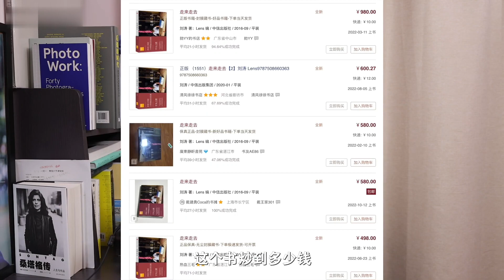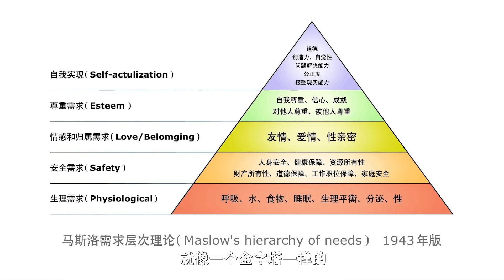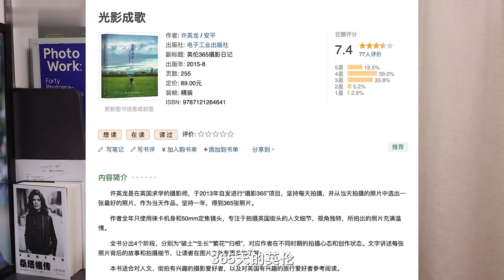【閑聊】既愛攝影又要生存，怎麽兼顧？吳話不談06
我們大部分人，不會以攝影謀生，也不會成爲攝影家，如果喜歡攝影，又該怎麽兼顧生存呢？有什麽解決的辦法嗎？今天隨便聊聊。